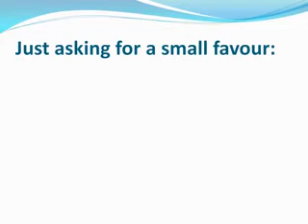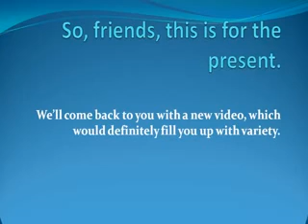Rabindranath Thakurer Drishti Voice Sonali Roy Presented by Variety Channel